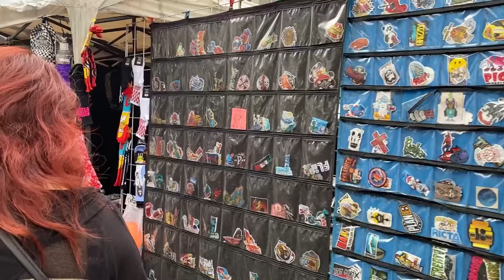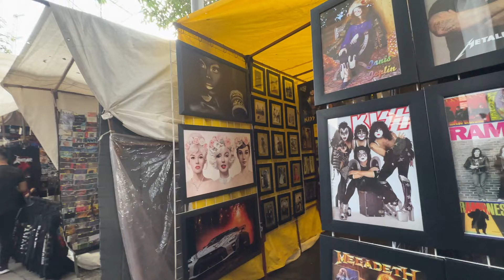CDMX DIARIES: Visitando “El Chopo” el tianguis más rockero 🎸 Haul y descuentos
Bienvenidos a un nuevo vlog!!
Tienen que venir al Chopo, por su playera del grupo que más les guste 💖

Tianguis Cultural El Chopo:
📍 C. Juan Aldama, Buenavista, Cuauhtémoc, 06350 Ciudad de México, CDMX
Visiten los locales #79 y #138 🥰
🏷️12 Octubre: Pasarela en Radio Chopo 🎸

Gracias por estar aquí, los amooooo 🫰🏻

✯✯ 𝐏𝐫𝐞𝐠𝐮𝐧𝐭𝐚𝐚𝐚𝐚𝐚𝐬 ✯✯
¿Con qué grabas? iPhone 14 pro y Sony ZV E10
¿Con qué editas? VLLO y Filmora
¿De dónde eres? Soy de la CDMX, México
¿Qué iPad tienes? iPad Air 3